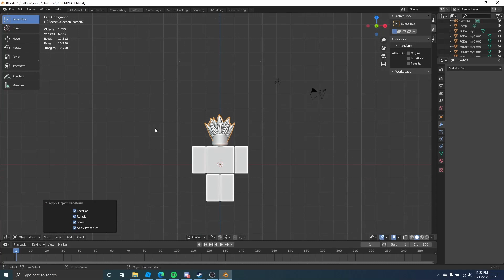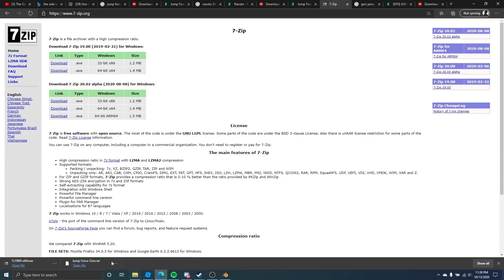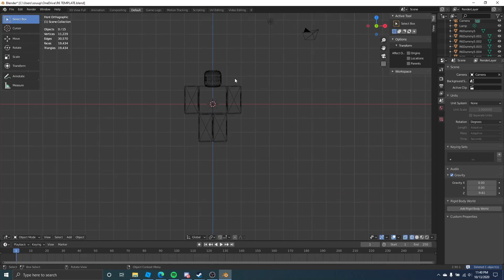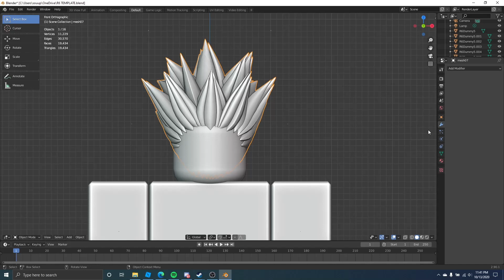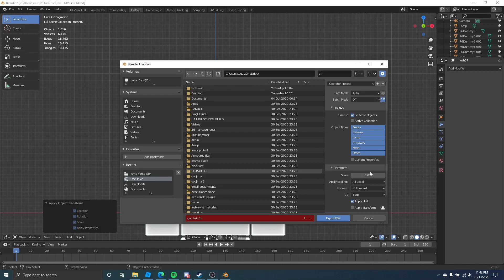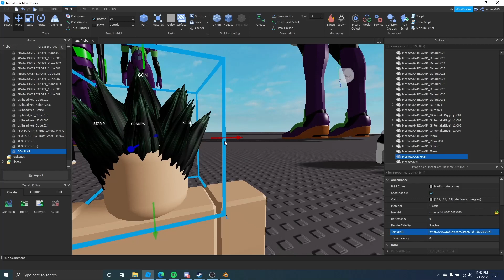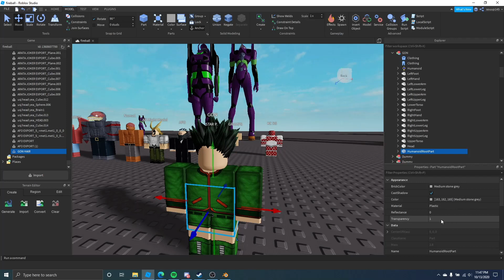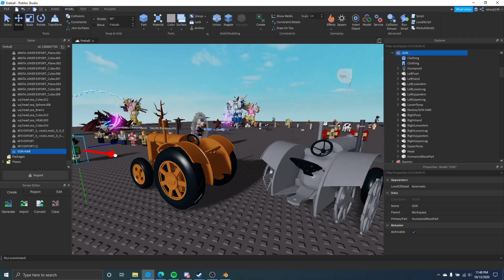Roblox: Character Models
Basic tutorial on how to create character models